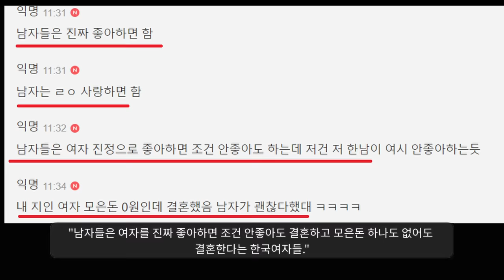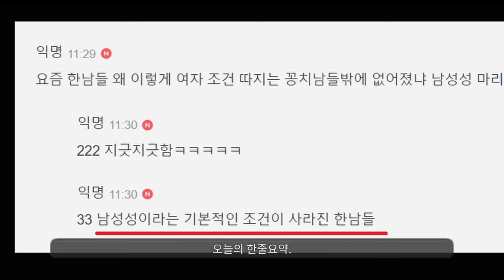"변해버린 남자들 때문에 결혼도 못하는 여자들ㅋㅋ"